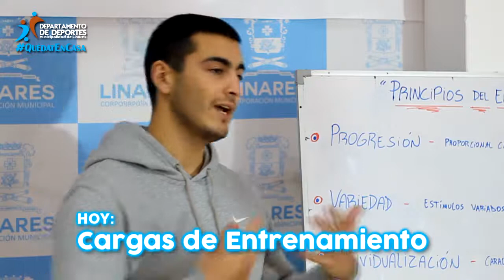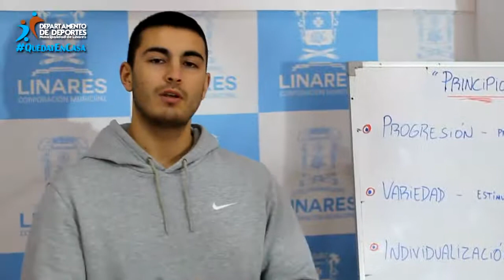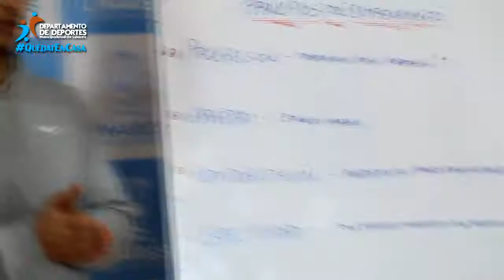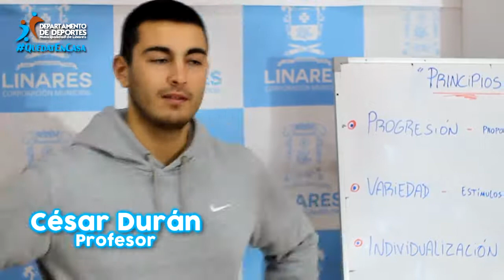MUSCULACIÓN Cargas Entrenamiento 3 - Departamento Deportes Municipalidad Linares